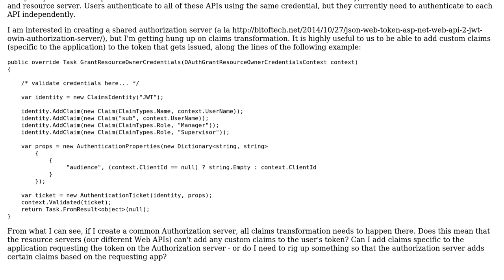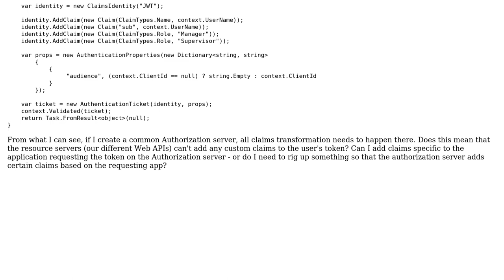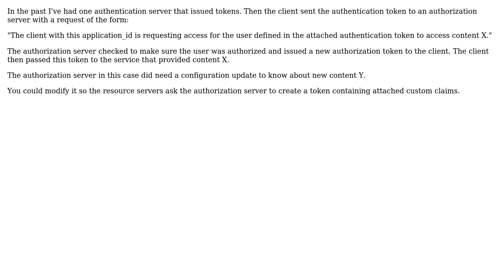Software Engineering: OAuth shared Authorization server for multiple apps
With thanks & praise to God, and with thanks to the many people who have made this project possible! | Content (except music & images) licensed under CC BY-SA | Music | Images & others | With thanks to user Joshua Barron user Chad Clark and the Stack Exchange Network Trademarks are property of their respective owners. You are responsible for your own actions.